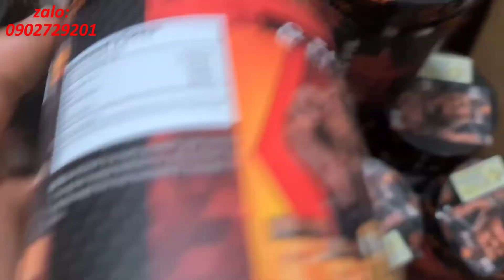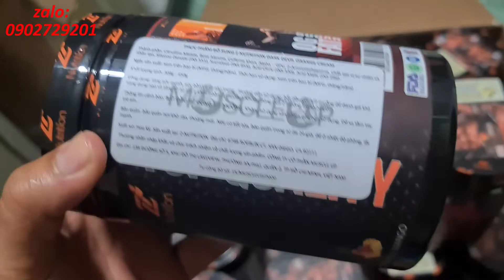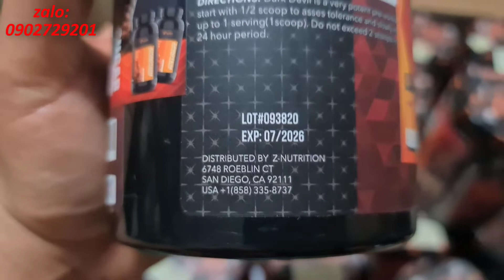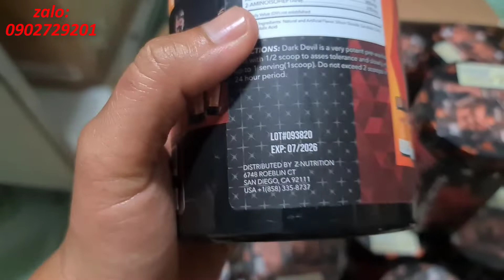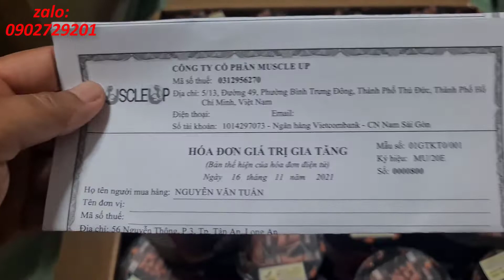Dark Devil Nay Về Đủ Vị Nha AE